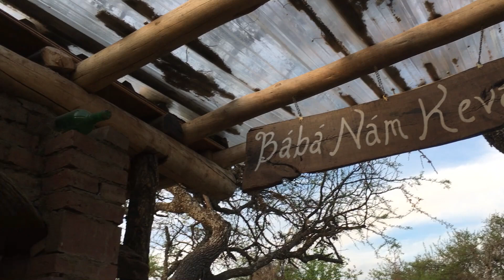Walking in Ánanda Náráyańa (Campo Divino)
A simple and short introduction to our spaces in the project and latest constructions.
It also shows the river, environment and gardens.